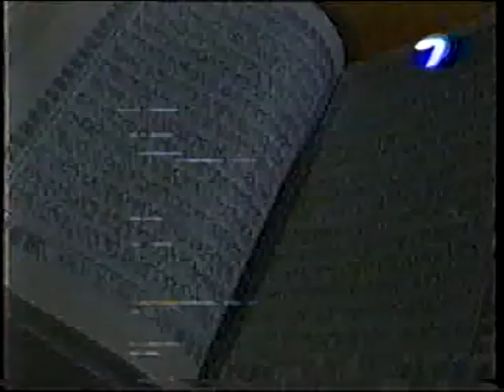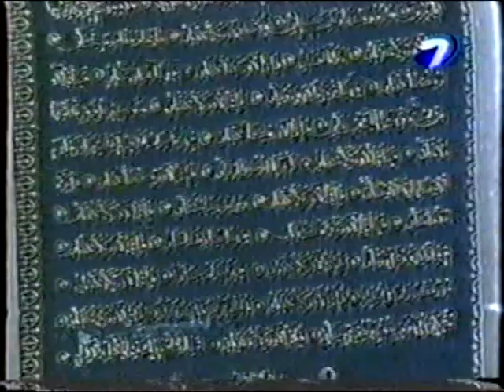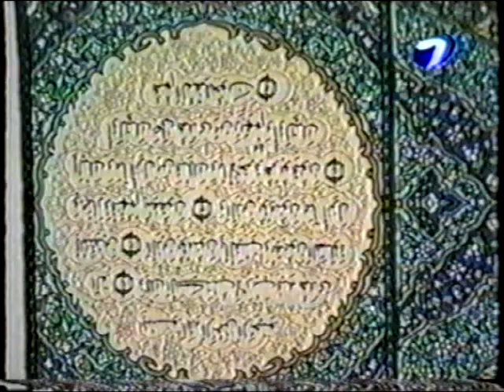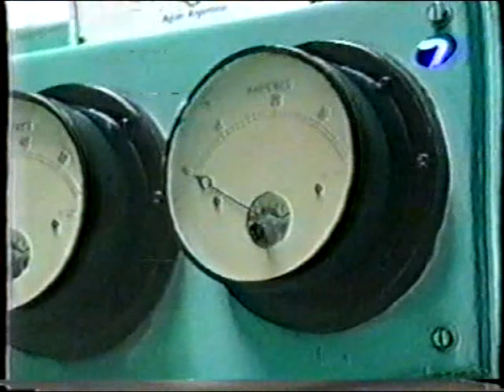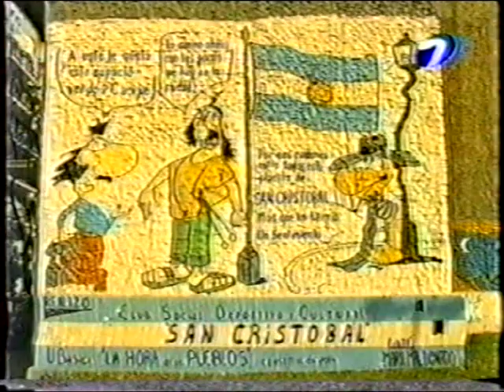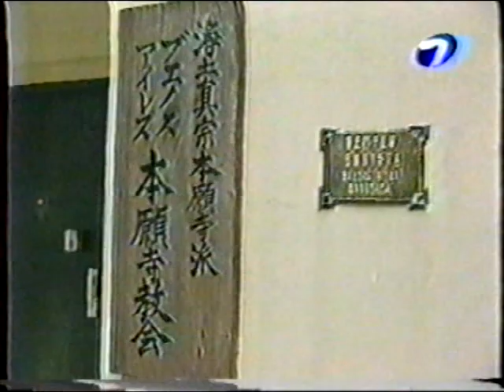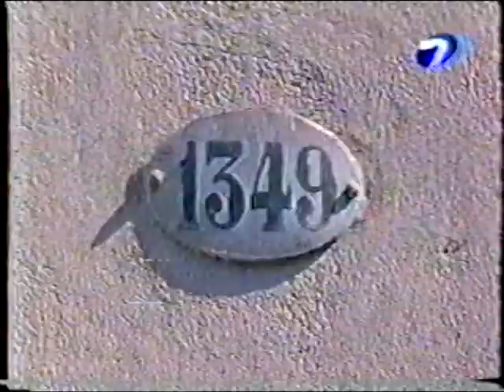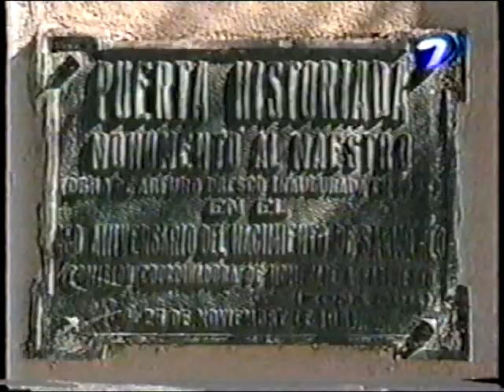05-2000 BUENOS AIRES, CIUDAD SECRETA. SAN CRISTOBAL.ARCHIVO DARÍO GAITÁN DI SERI.